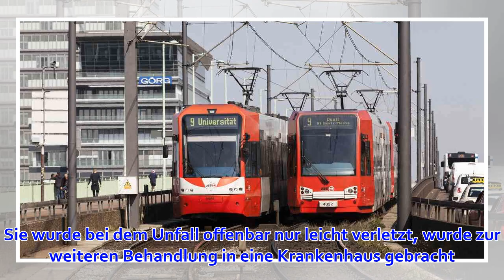Fußgängerin (15) von Straßenbahn erfasst - Bein der Jugendlichen eingeklemmt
Schwerer Unfall im Berufsverkehr in Mannheim: Am Hauptbahnhof wurde eine 15-jährige Fußgängerin von einer Straßenbahn erfasst. Dabei wurde das linke Bein der Jugendlichen eingeklemmt, wie die Mannheimer Polizei mitteilte. Die 15-Jährige konnte durch Rettun...